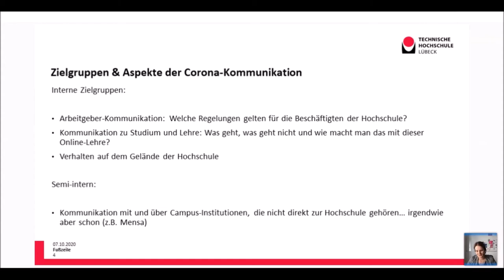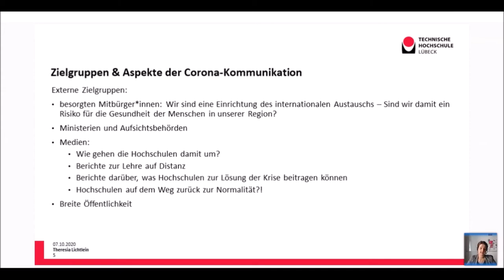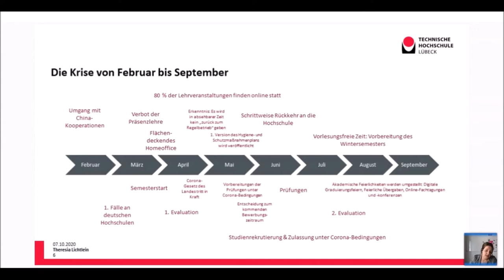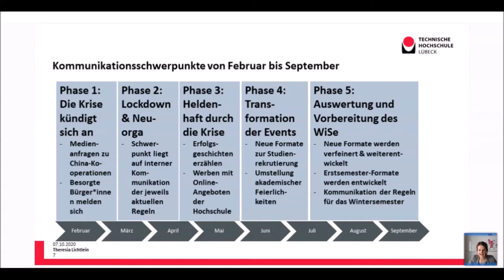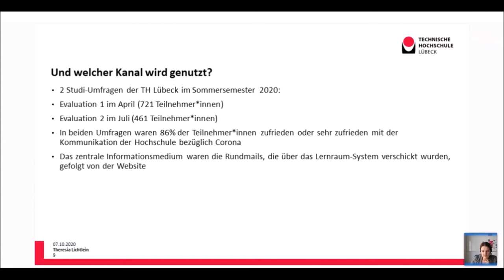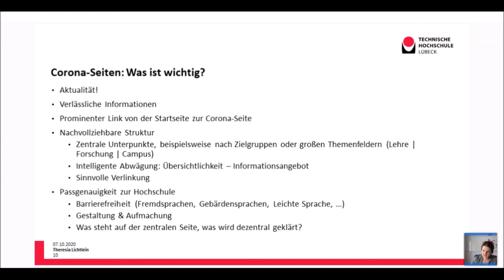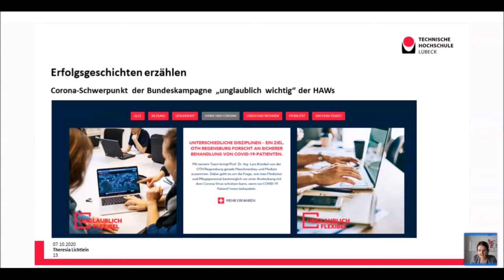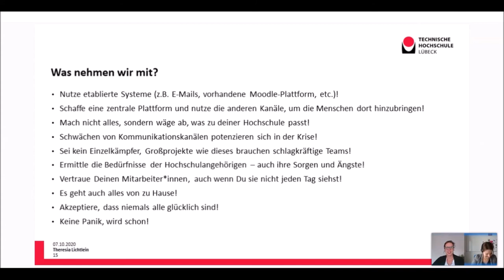Corona Communications - Theresia Lichtlein at University:Future Festival 2020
Corona Communications

Neue Infos im Minutentakt, Gerüchte, Fragen, was für die Hochschule relevant ist und wer wann über was informiert werden muss. Wie erreicht man diese Personen über die veränderten Phasen der Corona-Krise überhaupt? Wie geht man mit dem Bedürfnis nach klaren Ansagen um, wenn sich ständig alles ändert? Wie kommuniziert man Änderungen in allen Bereichen der Hochschule gleichzeitig nach innen und außen? Und welche Beiträge kann eine Hochschule zur Lösung der Situation leisten und kommunizieren? Welche Möglichkeiten der Studienrekrutierung ergeben sich unter Corona-Bedingungen?

Die Session soll ein Rundumschlag durch das weite Feld der Hochschulkommunikation unter Corona-Bedingungen liefern. Wir wollen uns gemeinsam anschauen, was kommunikativ in den Hochschulen passiert ist - vom Bekanntwerden des neuen Erregers in China über das akute Management der ersten Corona-Fälle an der Hochschule zum Verbot der Präsenzlehre und gleichzeitiger Einführung einer flächendeckenden Online-Lehre bis zur schrittweisen Lockerungen und einem Prüfungs- und Rekrutierungszeitraum unter Corona-Bedingungen: Es handelt sich immer auch um ein kommunikatives Thema.